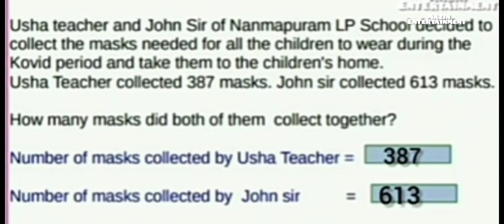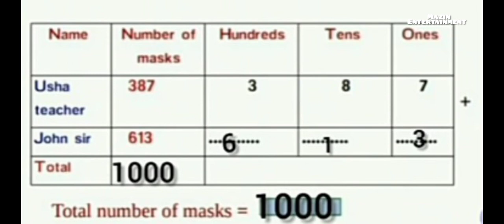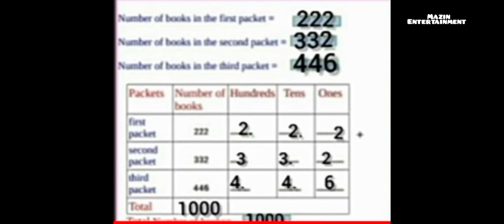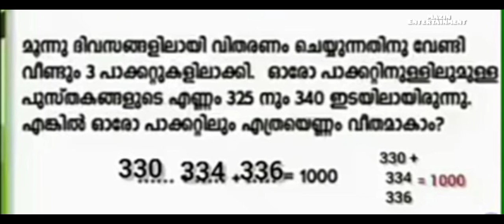# first Bell class 4- mathematics -joining thousands #7/10/2021 worksheet #